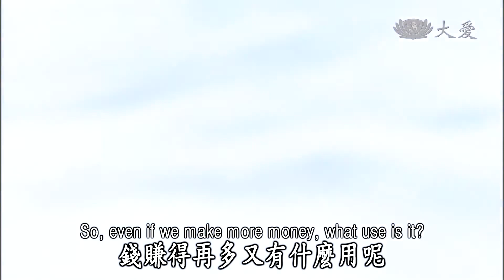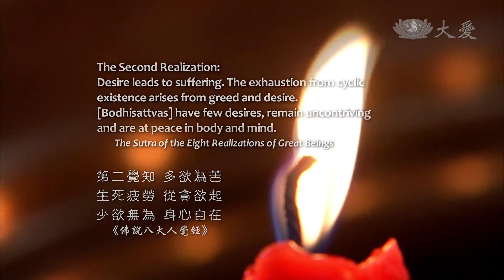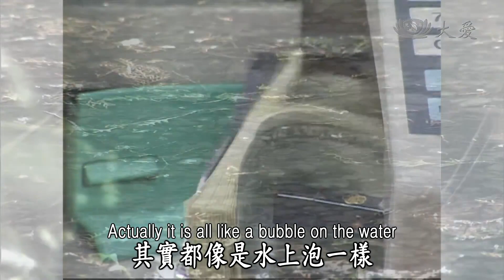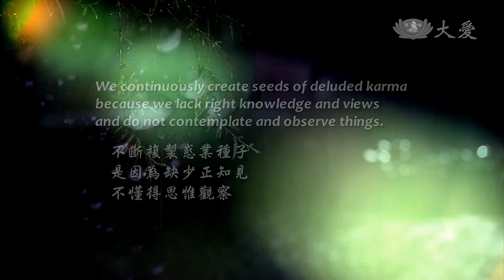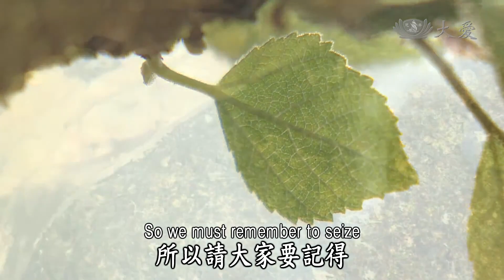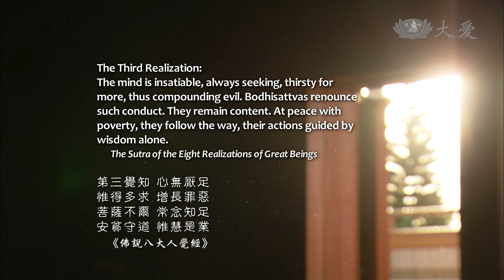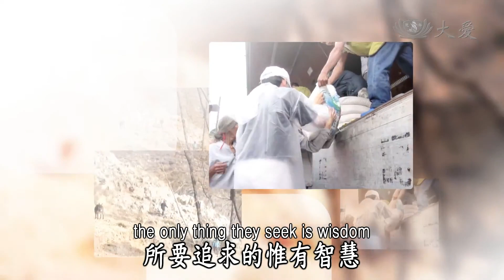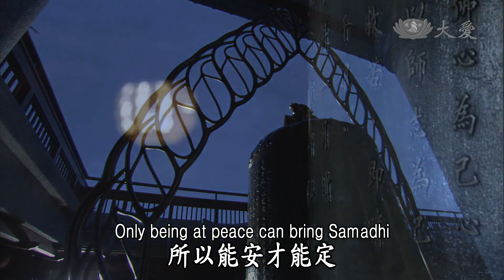Essence of the Bodhi Mind - Attain Freedom by Having No Expectations (菩提心要 - 無忮無求得自在)